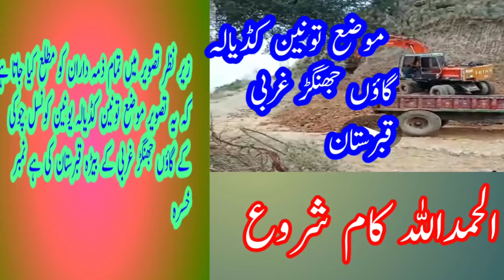ویڈیو جھنگڑ غربی کے بیڑہ والے قبرستان کی ہے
زیر نظر ویڈیو   یہ ویڈیو  موضع تونین کڈیالہ یونین کونسل چوکی کے گاؤں جھنگڑ غربی کے بیڑہ والے قبرستان کی ہے  جناب چوہدری عبدالخالق صاحب  اونر وریام ہوٹل ڈھیری وٹاں  گاؤں جھنگڑ  . غربی . والوں کی خصوصی کاوش کی وجہ سے الحمداللہ کام شروع کیا گیا ہے